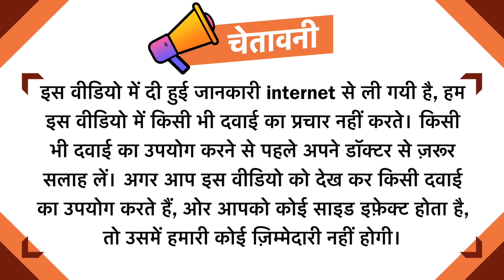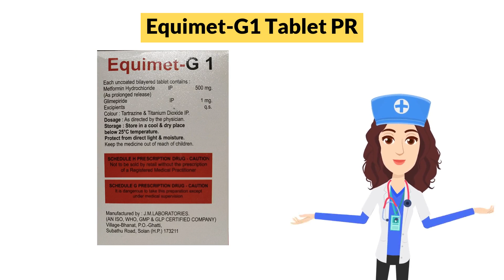Equimet-G1 Tablet PR Uses in Hindi | Side Effects | Dose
Equimet-G1 Tablet PR Uses in Hindi | Side Effects | Dosage